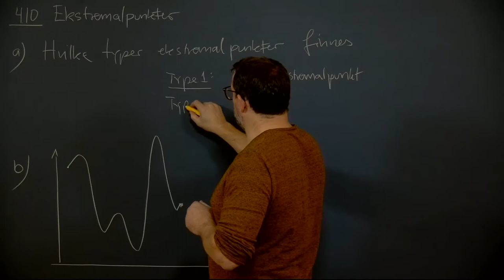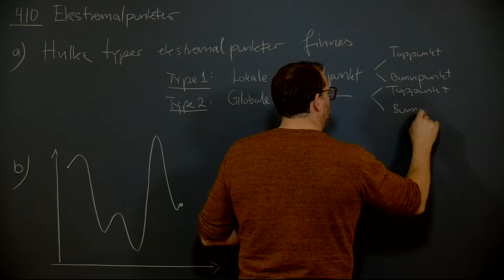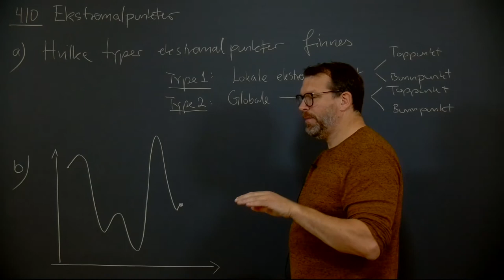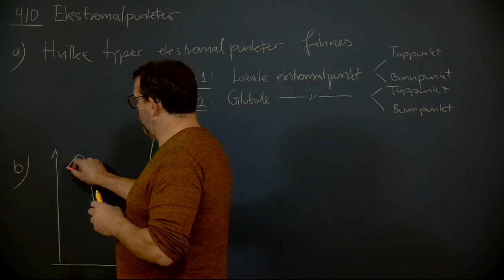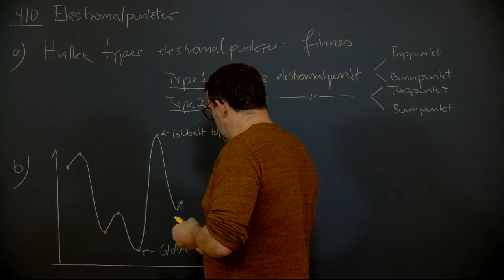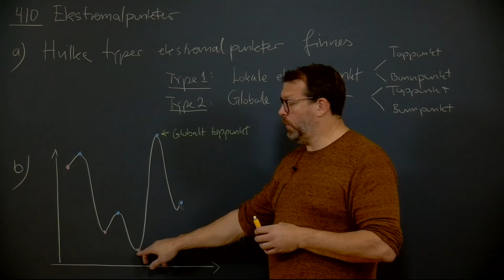Øving 3, oppgave 4.10